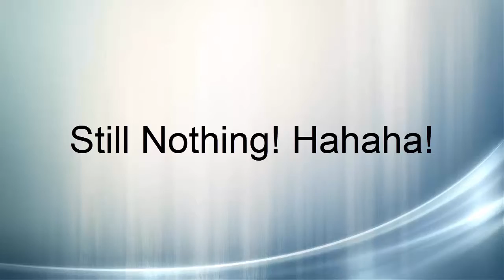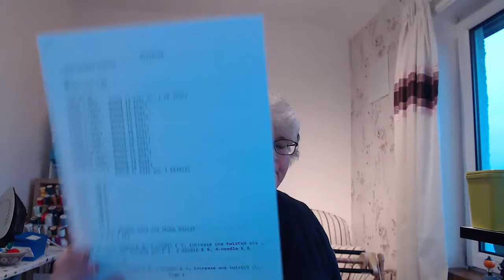December 20 2018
Still no movement on the scales